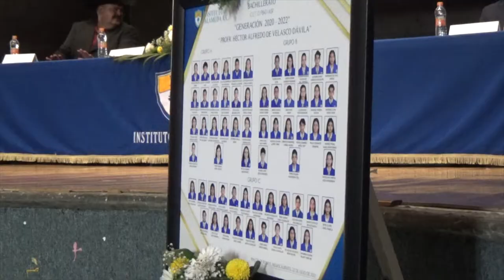En emotiva ceremonia, se gradúan 67 alumnos de preparatoria del Instituto Alameda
* Durante le evento se rindió homenaje al profesor Alfredo de Velazco Dávila, tras 53 años de labor ininterrumpida

Rincón de Romos, Ags. 28 de julio 2022.- Un total de 67 estudiantes de Bachillerato del Instituto Alameda, concluyó satisfactoriamente su instrucción preparatoria, se encuentran listos y debidamente preparados para ingresar a educación superior, seguros que han recibido las herramientas educativas que les permitirán ser profesionistas de éxito.
En el marco de la ceremonia de graduación personal educativo, administrativo y alumnos del Instituto Alameda rindieron emotivo homenaje al profesor Alfredo Velazco Dávila, quien luego de 53 años de ininterrumpida labor al servicio de la educación concluyó su etapa como Director de preparatoria de esta prestigiada institución, enclavada en el municipio de Rincón de Romos.
El profesor Alfredo Velazco Dávila, quien fungió además como padrino de la generación 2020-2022, encomió el esfuerzo que el rector José Luis de Lira González inició hace 7 años, cuando se fundó el Instituto Alameda. Hoy se tiene una eficiencia terminal de 98.7%
Los egresados del nivel preparatoria hicieron gala de sus dotes musicales, al interpretar variadas melodías, que fueron coronadas por el Corrido de Rincón de Romos.
En esta ocasión uno de los invitados especiales fue el diputado por el Distrito local 1, Fernando Marmolejo, quien felicitó de manera efusiva el esfuerzo educativo realizado en el Instituto Alameda.
En su oportunidad, el Rector del Instituto Alameda, Mtro. José Luis De Lira González hizo notar que esta generación fue apadrinada por uno de los fundadores de esta institución, quien, como todas las personas valiosas, no se retira, sino que emprenderá una nueva etapa profesional, seguramente tan productiva y exitosa como todo aquello que ha realizado en su vida.
Los alumnos salientes tuvieron también palabras de agradecimiento por la oportunidad que han recibido de continuar sus estudios, especialmente en tiempos tan difíciles como la pandemia que aun no termina.
Durante la ceremonia estuvieron presentes el Rector del Instituto Alameda, maestro José Luis de Lira; el diputado local Fernando Marmolejo Montoya; el maestro Héctor Alfredo de Velazco Dávila, padrino de generación y director de Bachillerato del Instituto Alameda y Amisadaí Manuel Castorena Romo, director de Secundaria del Instituto Alameda